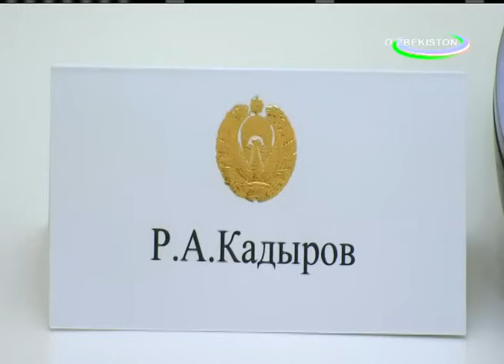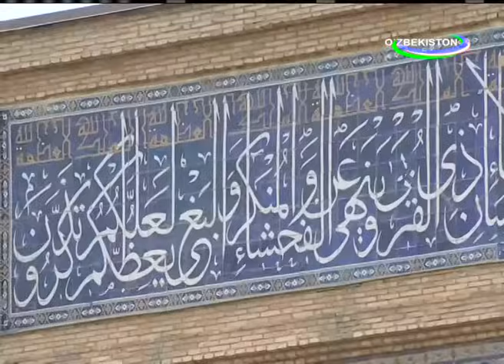O‘zbekiston Prezidenti Shavkat Mirziyoyev Checheniston rahbari Ramzan Qodirovni qabul qildi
O‘zbekiston Prezidenti Shavkat Mirziyoyev 16-oktabr kuni Checheniston Respublikasi rahbari Ramzan Qodirovni qabul qildi